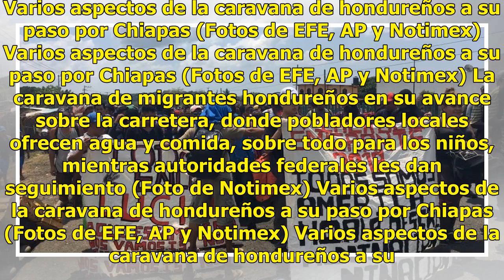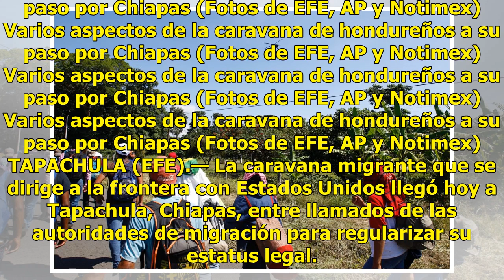La caravana migrante llega a Tapachula en su viaje a EE.UU.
Varios aspectos de la caravana de hondureños a su paso por Chiapas (Fotos de EFE, AP y Notimex) Varios aspectos de la caravana de hondureños a su paso por Chiapas (Fotos de EFE, AP y Notimex) La caravana de migrantes hondureños en su avance sobre la carretera, donde pobladores locales ofrecen agua y...